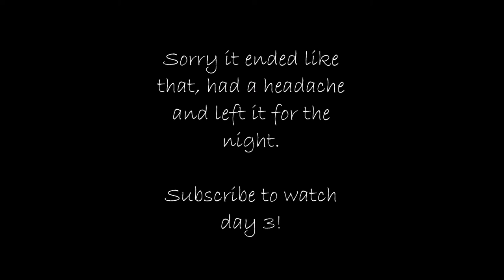| Vlog 5 | Thai Holiday & Breast Augmentation in Phuket | Day 2 - Patong Beach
Today was an adventure day, walking the streets of Patong Beach, Drinking from coconuts and experiencing the Phuket Night Markets.

B :)